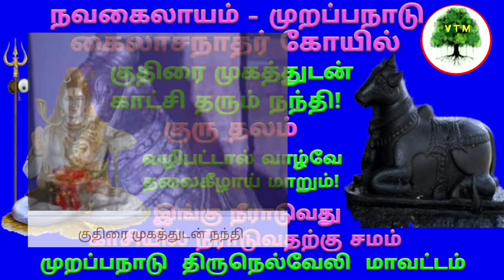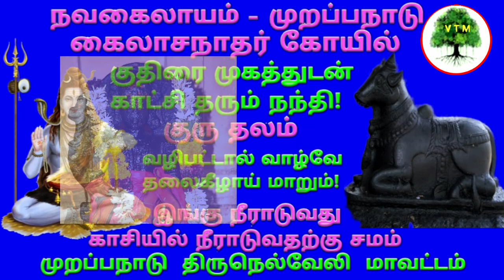முறப்பநாடு கைலாசநாதர் கோயில் /நவகைலாயம்/திருநெல்வேலி /Murappanadu Kailasanathar Temple /Thirunelveli